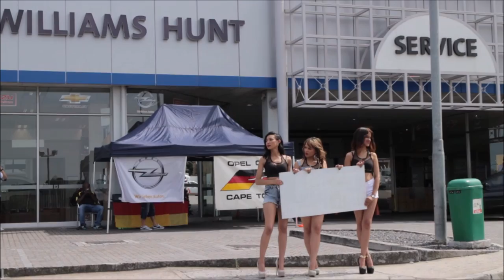Opel Club Cape Town Froth and Film HD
Froth and film, a day of clean cars and photo shoots. Photographer Donovan Bold was on duty to get the best out of your clean car while it was parked on the showroom floor.

These are moments captured during the course of the day with the Opel Club Cape Town members.